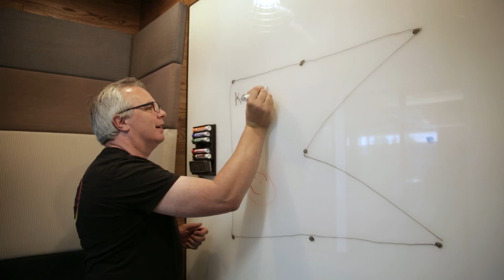Kotlin and Android Studio: CoffeeWithAGoogler meets Jeffrey Van Gogh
Did you know that you can now build Android apps using Kotlin? In this episode of Coffee with a Googler, Laurence Moroney (@lmoroney) meets Jeffrey Van Gogh and chats about how we brought Kotlin to Android  Studio.